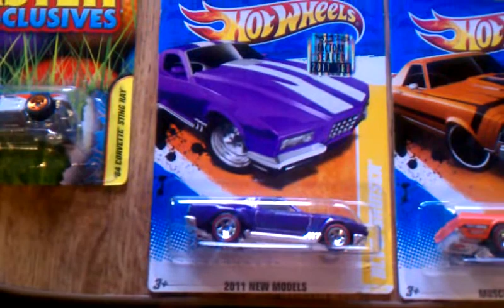trade with Crackerjaxx70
Thanks for the extra cars cool stuff!